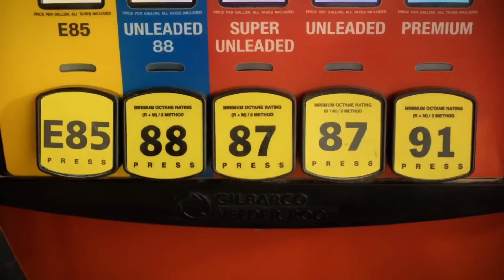Legends & Listeners: Sullivan set to start, diving into Iowa-Wisconsin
Chad Leistikow and Scott Dochterman discuss Brendan Sullivan's upcoming first start, the status of the rest of the QB room, and how they'll navigate this weekend. Diving into the Wisconsin matchup for Iowa, the Big Ten slate, and more. Presented by GameDay Men's Health.